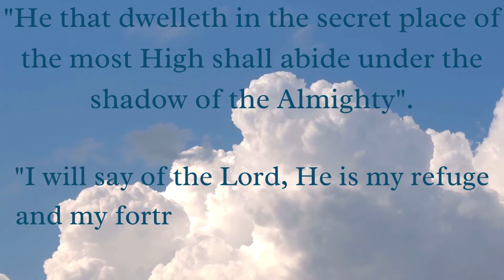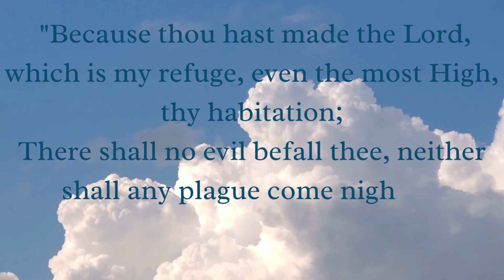Psalm 91 Powerful prayer for healing and Protection🙏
Psalm 91

He that dwelleth in the secret place of the most High shall abide under the shadow of the Almighty. I will say of the Lord, He is my refuge and my fortress: my God; in him will I trust. Surely he shall deliver thee from the snare of the fowler, and from the noisome pestilence. He shall cover thee with his feathers, and under his wings shalt thou trust: his truth shall be thy shield and buckler. Thou shalt not be afraid for the terror by night; nor for the arrow that flieth by day;Nor for the pestilence that walketh in darkness; nor for the destruction that wasteth at noonday.A thousand shall fall at thy side, and ten thousand at thy right hand; but it shall not come nigh thee.Only with thine eyes shalt thou behold and see the reward of the wicked.Because thou hast made the Lord, which is my refuge, even the most High, thy habitation;There shall no evil befall thee, neither shall any plague come nigh thy dwelling. For he shall give his angels charge over thee, to keep thee in all thy ways. They shall bear thee up in their hands, lest thou dash thy foot against a stone. Thou shalt tread upon the lion and adder: the young lion and the dragon shalt thou trample under feet.Because he hath set his love upon me, therefore will I deliver him: I will set him on high, because he hath known my name.He shall call upon me, and I will answer him: I will be with him in trouble; I will deliver him, and honour him.With long life will I satisfy him, and shew him my salvation.
kJV psalm 91 1:16